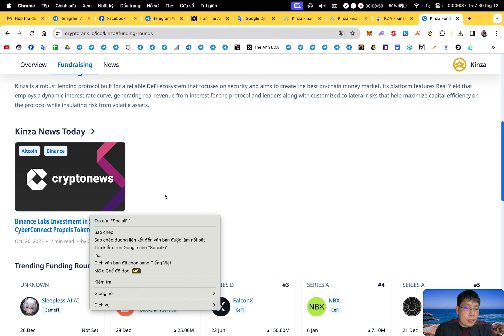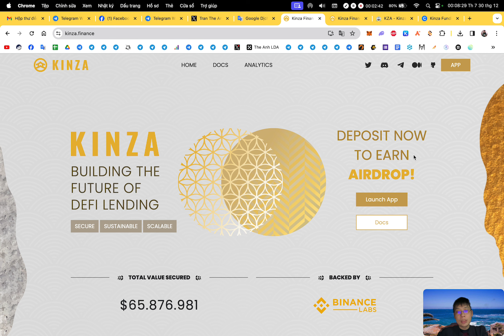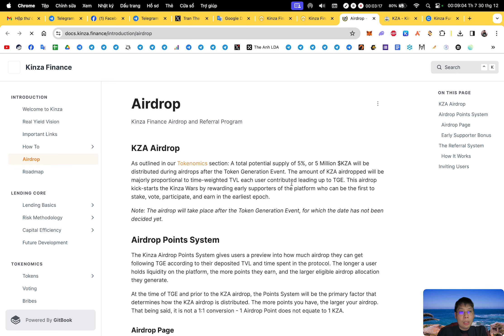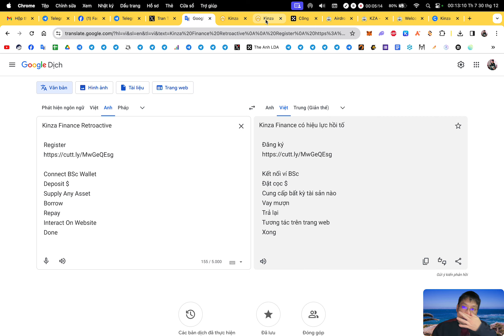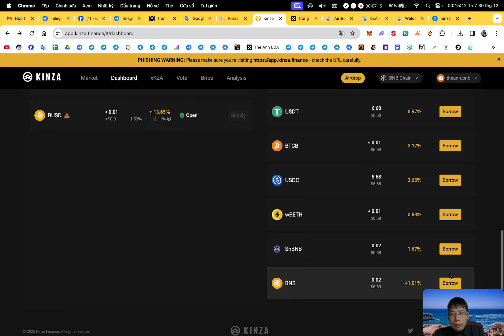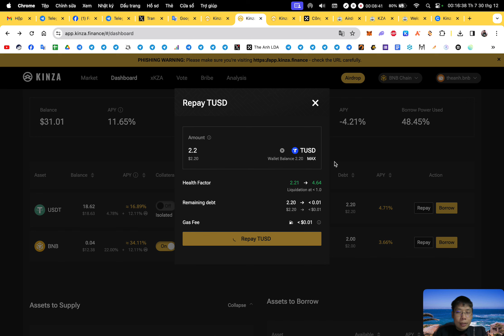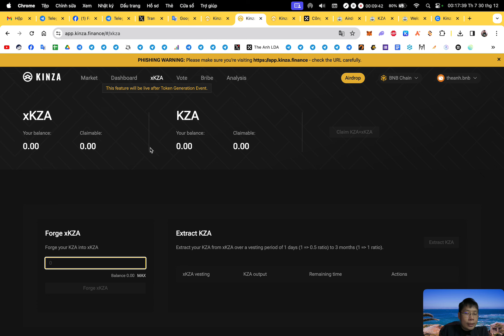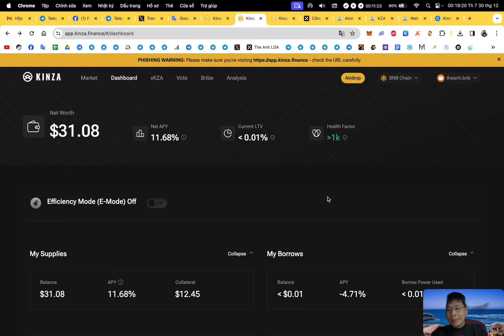Retroactive : Săn retroactive token KZA sàn Kinza - Backed Binance Labs (kèo ngon) | The Anh LDA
✅ Dự án đã xác nhận dành 5% tổng cung cho retroactive KZA

🔰 Support :
1. Inbox qua hộp thư (support chính thường xuyên check)
2. Facebook admin (ít trả lời hơn)